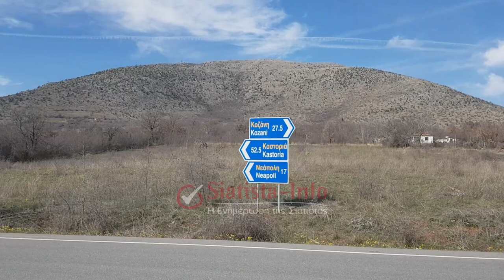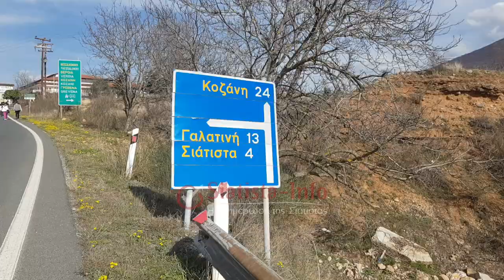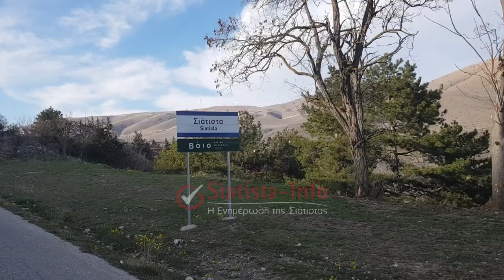Σιάτιστα: Υποδοχή της Αγίας Εικόνας της Παναγίας Ελεούσας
Την Κυριακή 24 Μαρτίου 2024 Α΄ Κυριακή των Νηστειών – Κυριακή της Ορθοδοξίας, το απόγευμα, όπως συνηθίζεται εδώ και πολλά χρόνια, οι πιστοί της Ενορίας του Αγίου Νικολάου Σιάτιστας, μετέφεραν την αγία εικόνα της Παναγίας Ελεούσας από την Ιερά Μονή Κοιμήσεως Θεοτόκου Μικροκάστρου στον Ενοριακό Ναό του Αγίου Νικολάου.

ΠΡΟΣΟΧΗ!